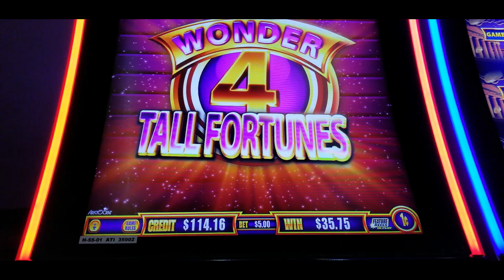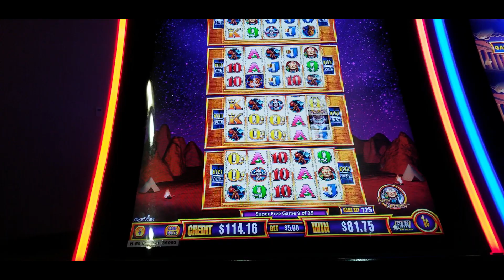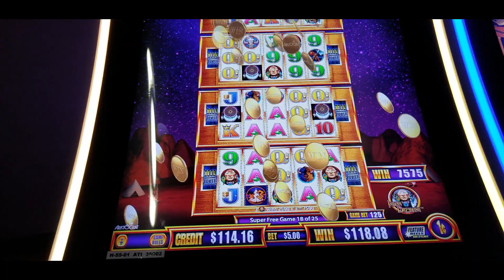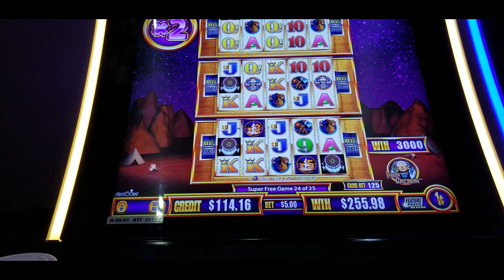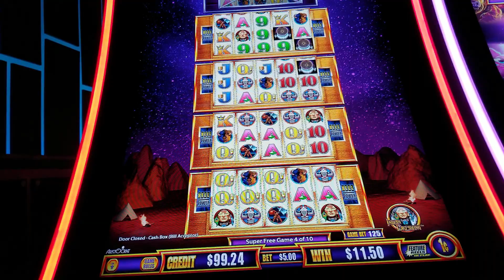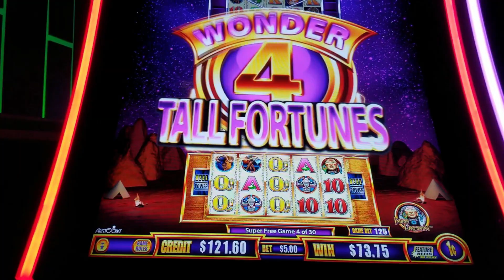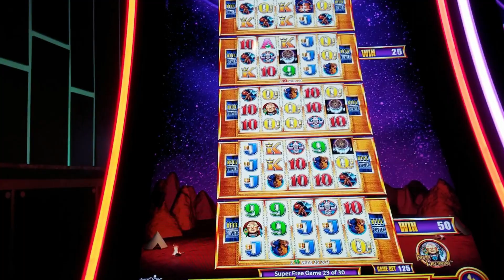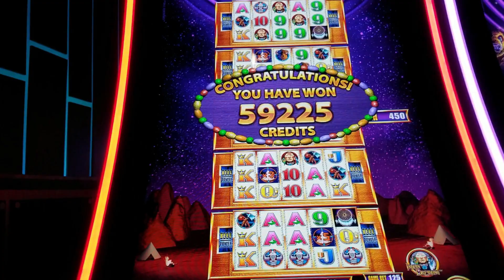Five Symbols Super Game $$$ Indian Dreaming Tall Fortunes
Included Three Super Games.